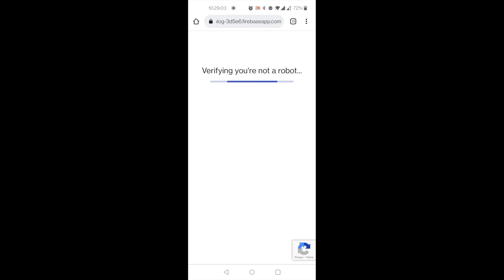Magpie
Blogging valuable moments in everyday life, thoughts, feelings, or anything you like.No matter it is big or small, no matter it fills with happiness or sorrow. Here is the place where there is always one listening to you.